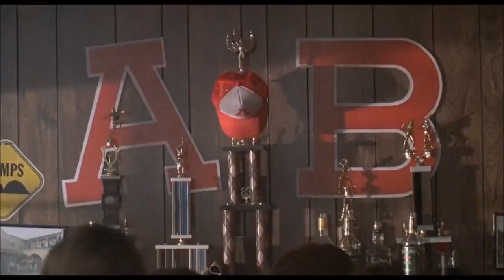[Flashback] Pete Johns - There's No Such Thing as College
"There's No Such Thing as College" is a song first released as a single in 2017 and later released on the 2018 album "Self(ish) Aware".